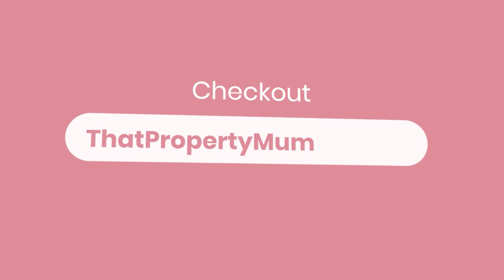Social Media for Lead Generation with Ellen Bathgate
How are you marketing your business? You probably know you need to have an active social media presence these days. But if you ask yourself, what do I do now? When do I post? What do I post? How do I post? Then, you're in for a treat. Learn how to effectively use social media for lead generation with todays guest, Ellen Bathgate.

Ellen is the founder of the highly recognised coaching and consulting business, Rent Roll Starter, specializing in enabling independent real estate agents to start their own Rent Rolls quickly, easily and stress free – even if they’ve never been in business for themselves before. She is a Licensed Real Estate Agent and Auctioneer (NSW) and holds the title of the winner of the REINSW Novice Auctioneer Competition, Orana and NSW divisions, 2006. She believes in leveraging technology, engaging inspiration from other industries and embracing outsourcing, to make businesses more profitable and enjoyable. If you want to learn her secrets, this is the episode for you.

To celebrate the launch of my podcast, ten grand prize winners will receive my best-selling e-books that will help them become successful property managers! Click here to enter

“Marketing concepts in themselves are fairly timeless. It's just about the platform or the medium that we use. The reason why we need to go digital is because that's where people are right now.” - Ellen Bathgate

In This Episode:

- Meet today's amazing guest, Ellen Bathgate

- Why do business owners and property managers need to use social media as part of their lead generation strategy?

- What is the most effective strategy for social media marketing?

- Is there a secret sauce or a formula for what to post on social media? Ellen shares the HEC framework

- What is the guarantee that we will get potential clients from social media?

- Ellen recommends these marketing tools to help businesses grow their online presence

- The book that helped Ellen revolutionize the way she runs her business - The 4-Hour Workweek by Tim Ferriss

- Action items from today's episode

- Post, manage, monetize and measure content across all your Facebook Pages and Instagram